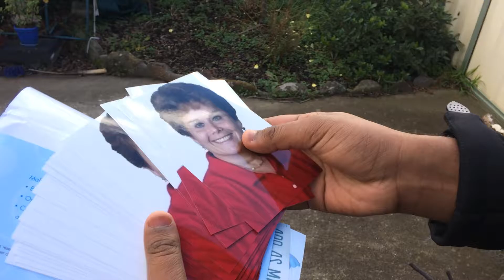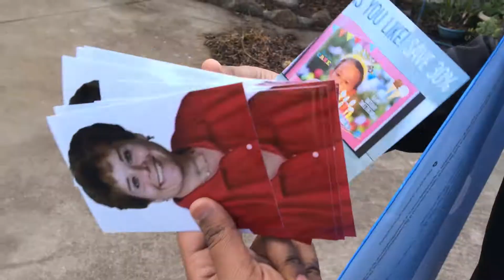Elkan opening mysterious letter.